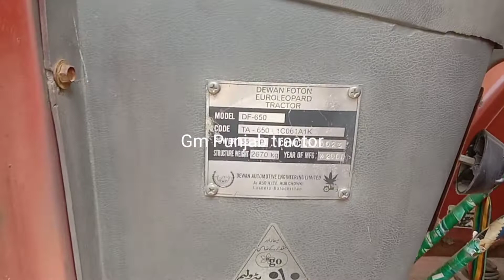Dewan Foton 650 Tractor sale ho gaya hai model 2007 (Gm Punjab tractor)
یہ ٹریکٹر سیل ہو گیا ہے چار لاکھ دس ہزار کا

Rahi tractor Price in Pakistan,
Rahi tractor Price in Pakistan 2020,
Dewan Foton tractor,
John Deere Tractor Price in Pakistan,
Fiat tractor price in Pakistan,
Belarus tractor price in Pakistan,
China tractor price in Pakistan,
Rahi tractor for sale,
dewan tractor,
dewan tractor price in pakistan 2020,
dewan tractor price in pakistan,
dewan tractor olx,
dewan tractors pakistan,
dewan tractors kapurthala punjab,